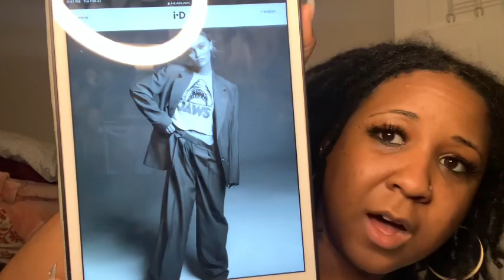Random Things, Lilly Rose Depp & Coronation Speculation